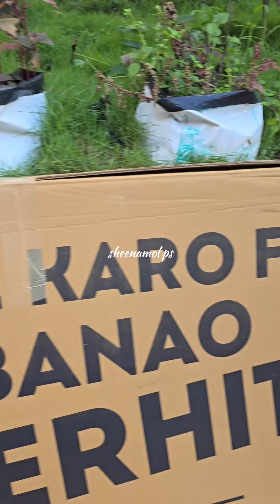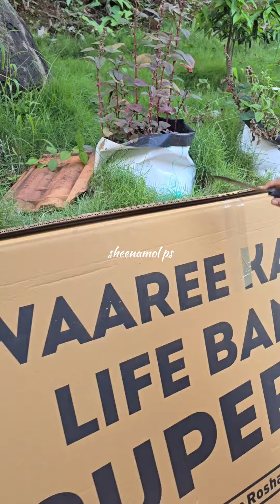🤗🤗 സോളാർ പാനൽ ആമസോണിൽ നിന്നും വാങ്ങിയപ്പോൾ🤗🤗 വില അറിയേണ്ടവർ വീഡിയോ മുഴുവൻ കാണണേ